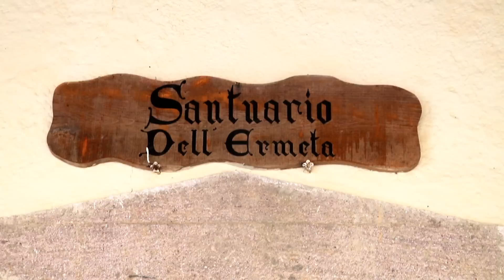Bushcraft with friends - Toscana - PeschoAnvi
In questo video vorrei mostrarvi un finesettimana passato in Toscana nelle zone del monte Amiata grazie all'invito di Livio. Vedremo tante foglie, bosco, l' accampamento e ovviamente faremo un bel pernottamento in stile Bushcraft.
Per questa notte nel bosco ho portato solamente due coperte per dormire e come materassino useremo un isolamento fatto con foglie secche. Buona visione!